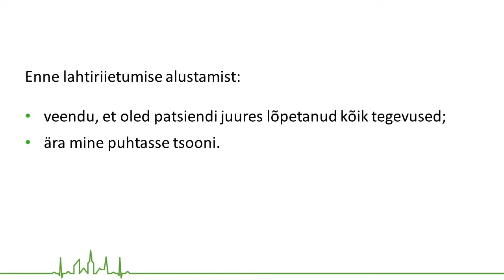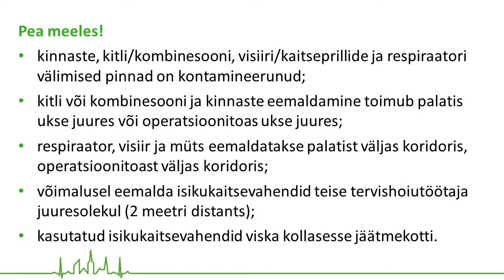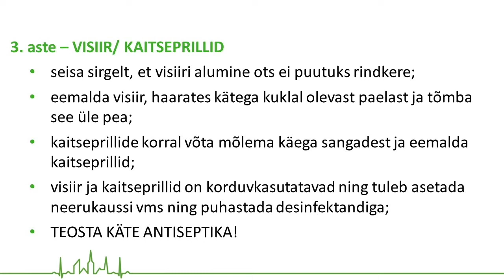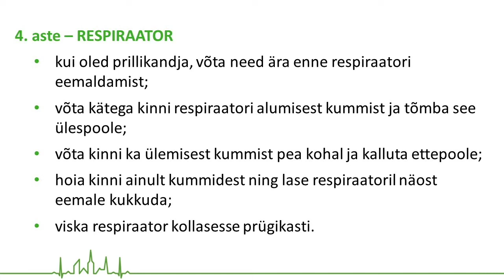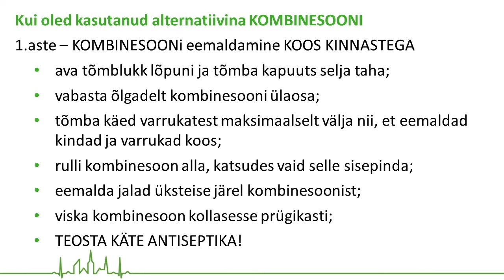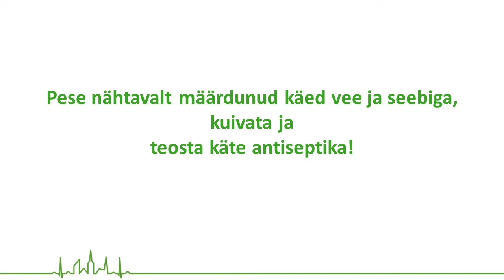Kaitsevahendite eemaldamine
Kaitsevahendite eemaldamine peale kokkupuudet COVID-19 positiivse või selle kahtlusega patsiendiga. Millises järjekorras kaitsevahendeid eemaldada? Kuidas on korrektne kaitsevahendeid eemaldada? Kas eemaldada kaitsevahendid palatis või selle ukse taga?